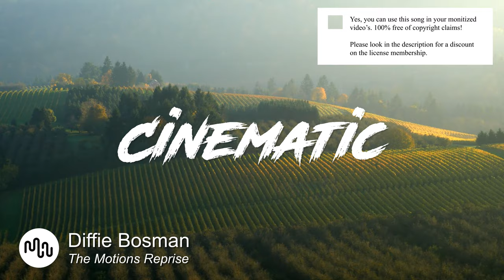Best Cinematic Uplifting Music for Video [ Diffie Bosman - The Motions Reprise ]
SONG INFO

Instrument: Piano, Strings, Orchestra, Woodwinds, Pads
Genre: Cinematic

BPM: 111

Video theme: Time-Lapse, Landscape, Nature, Slow Motion

Album description: Diffie Bosman is a South African producer composer and multi-instrumentalist. Starting with the cello at age five, he continued to expand to other instruments, played in a number of bands and orchestras and eventually taught himself music production. His music, both individual and collaborative, explores a range of styles and influences, from ambient to pop.

Bio Diffie Bosman
Diffie Bosman is a South African producer composer and multi-instrumentalist. Starting with the cello at age five, he continued to expand to other instruments, played in a number of bands and orchestras and eventually taught himself music production. His music, both individual and collaborative, explores a range of styles and influences, from ambient to pop.

Yes, we know! Free means that when you own the license you can use the  Uplifting music without to worry about copyright or other intellectual property rights may be used without the need to pay royalties, per each copy or volume sold or some time period of use or sales. So you need an license to use this great  Cinematic music.

Great music cost money. Passionate musician spend a lot of time and effort in making the most inspiring  Diffie Bosman images. Creative musician have to eat too.